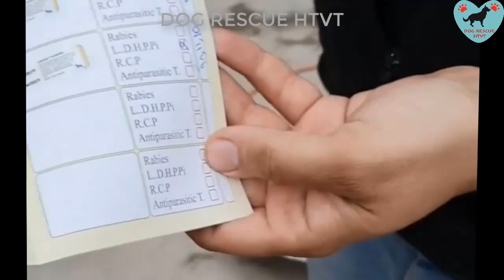Following the animal cruelty case about an innocent dog we managed to rescue two other doggs left in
Following the animal cruelty case about an innocent dog in Sepahsalar St. ,Today I went to rescue it along with Mr. Hamed and Mr. Hamed Arezoumand along with other animal rescuer colleagues but unfortunately the evil person who did it had already fled the scene and according to the neighbors the dog was transferred to Arak but we managed to rescue two other doggs left in that place with the help of the police and transferred them to Ghoghnoos Hospital.
Unfortunately both dogs tested positive for distemper and are currently receiving treatment.
We are still pursuing the case and are collaborating with the police to arrest that guy.

Support: @iamnezarat